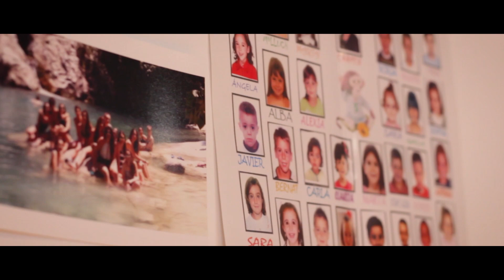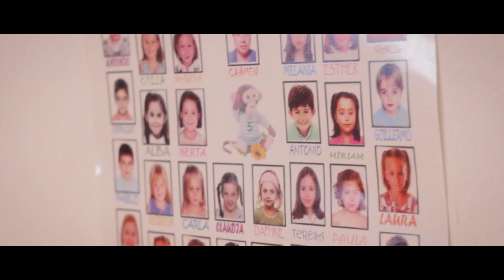GRADUACIÓN COLEGIO LA PURÍSIMA-GENERACIÓN DEL 2001